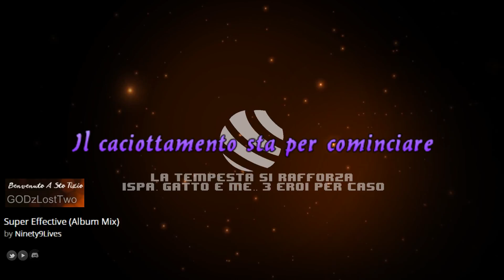Ispanico,Gatto&MrCaciotta tre eroi per caso